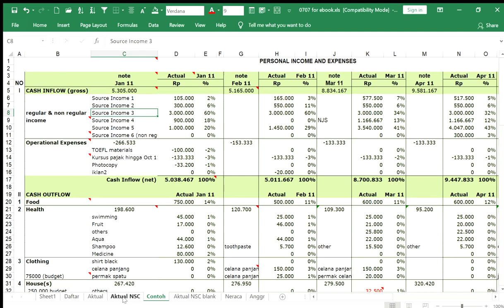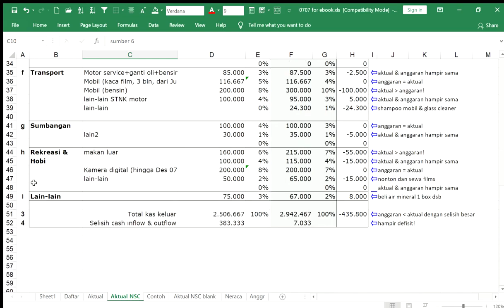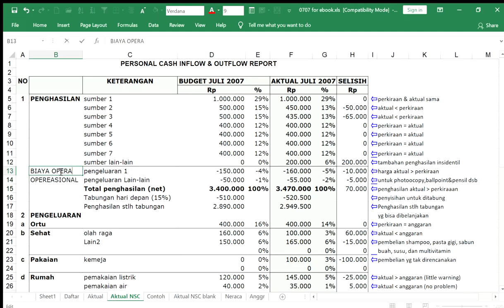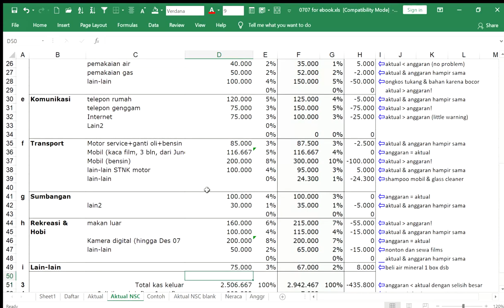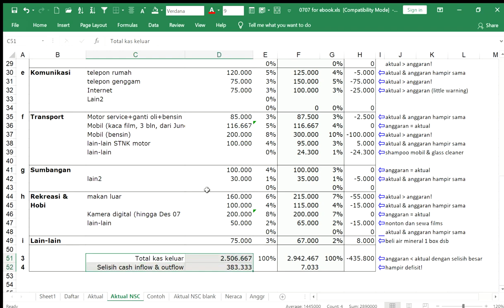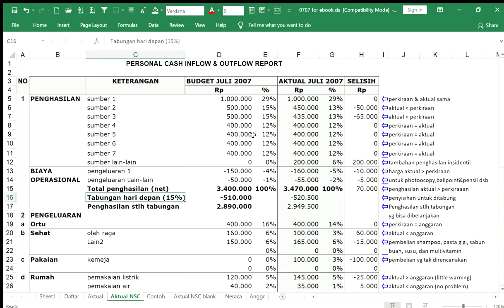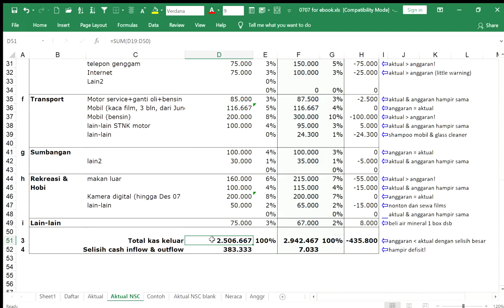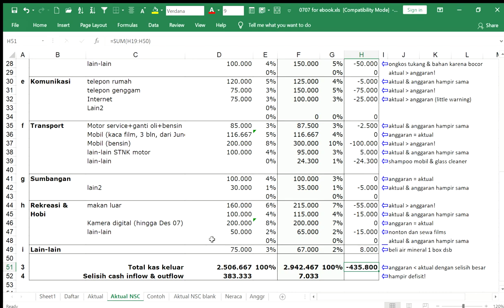CONTOH LAPORAN KEUANGAN PRIBADI (personal cashflow) SEDERHANA PART 1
Laporan keuangan pribadi saya (personal cashflow) part 1 berisi sharing nyata laporan yg pernah membantu saya selama bertahun2 hingga saat ini ketika berhadapan dengan situasi penghasilan dan ekonomi yang serba tak menentu dan naik turun saat ini. Topik lainnya:

Sumber Buku: Dasar-Dasar Akuntansi jilid 1 Edisi 7 oleh Haryono Jusup
Sumber slides  : Fess Warren dan Suwardjono
Support untuk pengembangan channel berapapun jumlahnya dapat disalurkan melalui BCA 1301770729 AN Khrisna S. Terimakasih dan Semoga Sejahtera selalu..

Semoga video2 berikut dapat membuat mindset kita menjadi lebih smart, kreatif, terinspirasi, dan sekaligus teredukasi.